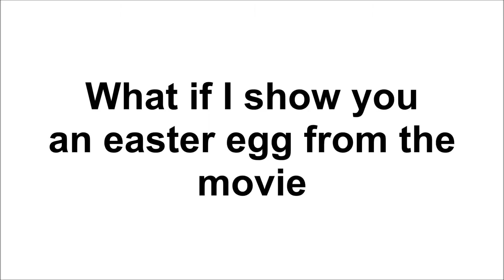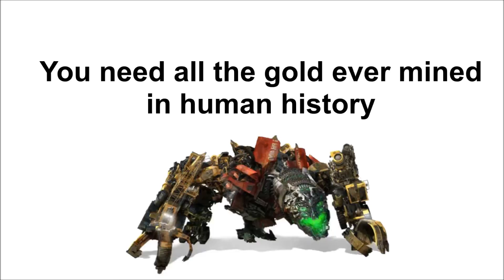דברים שלא ידעתם אודות הרובוטריקים